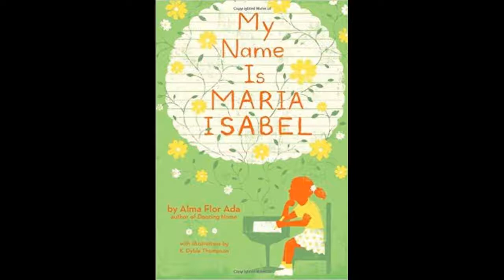My Name is Maria Isabel Ch. 6 and 7